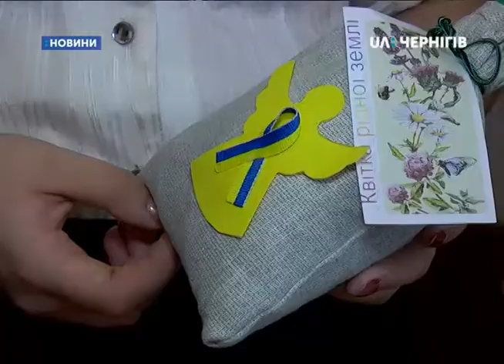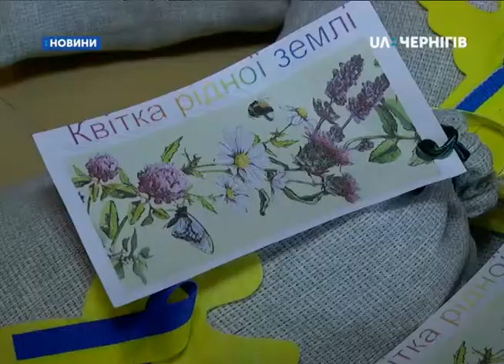Євшан-зілля передали військовим на Схід школярі Новгород-Сіверського району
Щоб пам’ятали, де їхній дім і що там на них чекають, євшан-зілля передали військовим на Схід школярі Новгород-Сіверського району. Цілющих трав назбирали минулого літа, потім на уроках праці пошили мішечки. Близько 30 пакуночків для українських захисників віддали  військовому комісару.
В такі мішечки школярі Новгород-Сіверського району напакували лікарських трав - для бійців, які зараз воюють на передовій.
Євгенія Зевако, голова учнівської ради Новгород-Сіверського району: «Це мішечки, які ми робили на уроках трудового навчання, в середині тут запашна трава Євшан-зілля, яку ми збирали разом з нашими вчителями у рамках акції «Євшан-зілля».»
Євшан-зілля – це тюркська назва степового запашного полину.
«Є така історія, що якщо почути запах євшан-трави, то ти згадаєш, де знаходиться твій справжній край і ти будеш завжди про нього пам’ятати. Там дуже багато трав. Для того, щоб підтримати тих воїнів, які зараз в АТО, щоб допомогти їм надихнутися і отримати віру в новий день.
Щоб вони були здоровими і швидше повернулися додому.»
Подарункам від дітей  на передовій солдати завжди радіють, каже військовий комісар Роман Богдан.
«Звідти телефонують, дякують. Дуже приємно, коли дитячі малюнки, якісь поробки, щось дитяче приходить, воно дійсно зігріває душу. Дійсно, є надія на краще, на хороше. Ти розумієш, що тебе хтось справді чекає і цінує те, що ти робиш.»